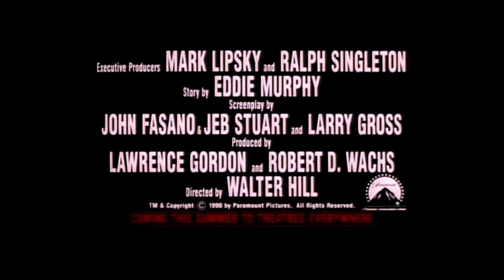Another 48 HRS Theatrical Trailer 4K Remastered